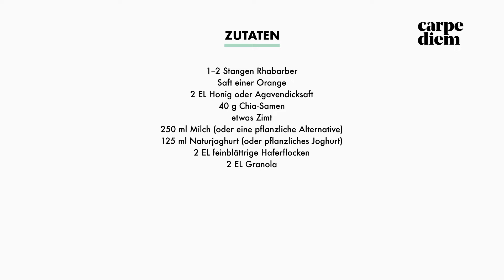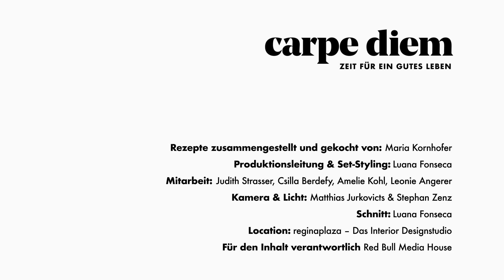Chia-Müsli mit Rhabarber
Wer Rhabarber liebt, wird bei diesem Frühstücksrezept voll auf seine Kosten kommen.

Zutaten
▸ 1–2 Stangen Rhabarber
▸ Saft einer Orange
▸ 40 g Chia-Samen
▸ 1 EL Honig oder Agavendicksaft
▸ etwas Zimt
▸ 250 ml Milch (oder eine pflanzliche Alternative)
▸ 125 ml Naturjoghurt (oder pflanzliches Joghurt)
▸ 2 EL feinblättrige Haferflocken
▸ Granola oder geröstete Mandeln

Hast du noch Fragen? Dann stell sie uns doch gerne in den Kommentaren.